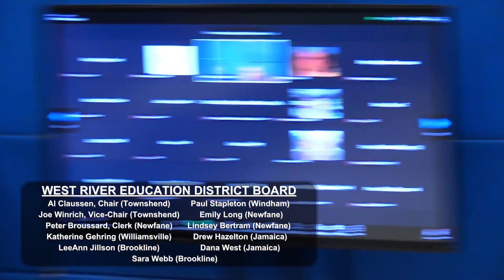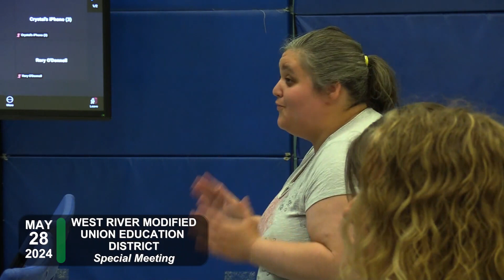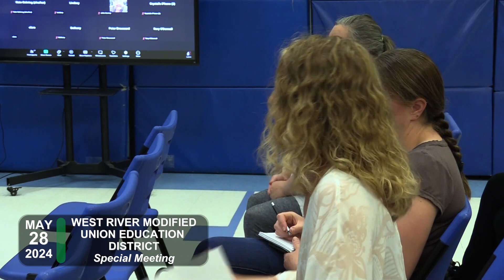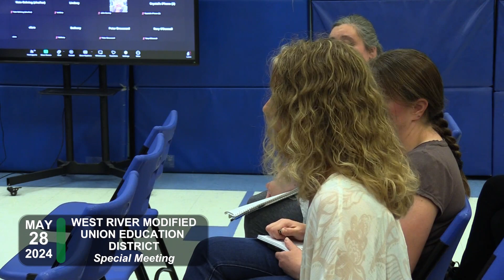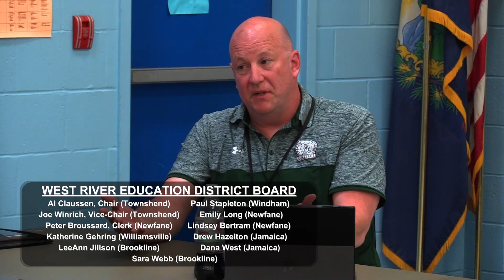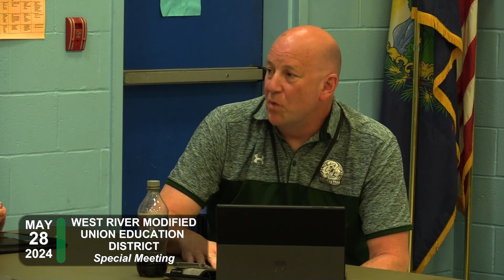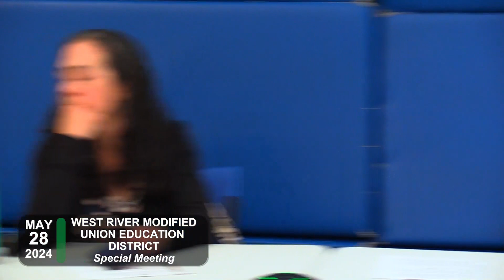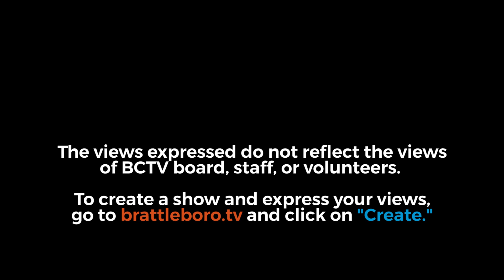West River Modified Union Education District Board Special Mtg 5/28/24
00:00:09 - I. 7:00 PM Call to Order
00:00:25 - II. Board Norms
00:01:18 - III. Executive Session - Discussion with Attorney Sean Toohey
00:02:47 - IV. Old Business - Jamaica Village School Status Update
00:06:45 - V. Public Comment
01:45:28 - VI. Executive Session - Appointment of Principle to Townshend Elementary
VII. Adjournment

Next Meetings:
Special Meeting at Leland & Gray May 30, 2024 at 5:30 PM
Regular Meeting at Leland & Gray June 10, 2024 at 7:00 PM